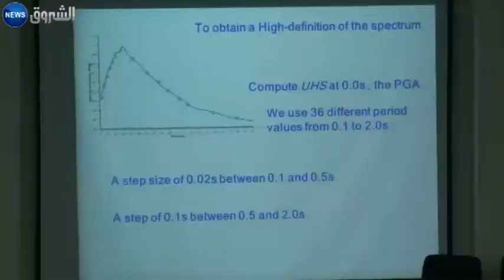Conférence risque sismique : Quelle conséquences ?